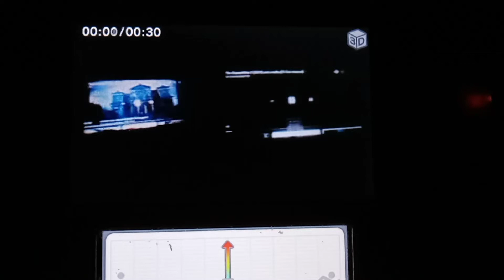The Hoerta RTF II: